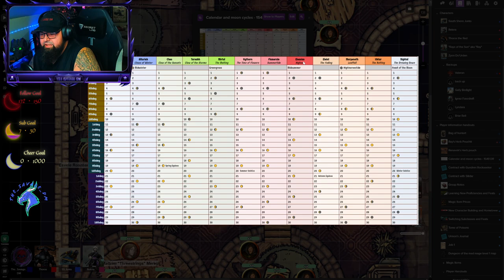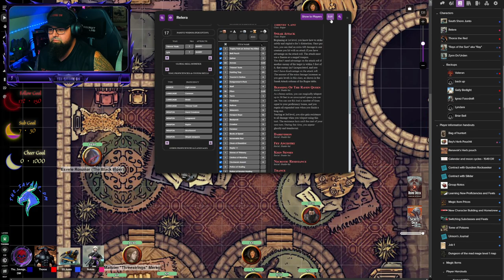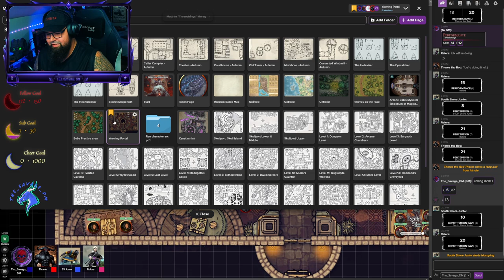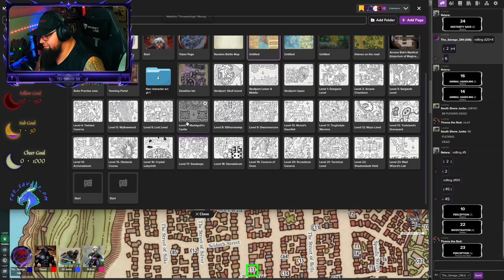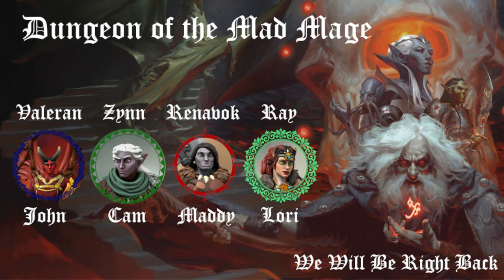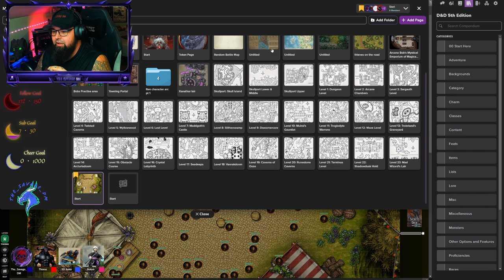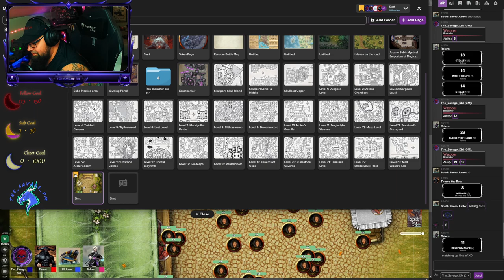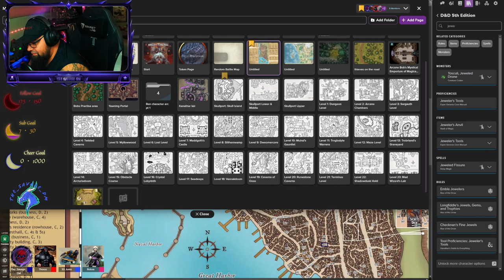[18+] Lost Mines and the Mad Mage Ep 50: Near Death Experience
Find me live on Twitch as The_SavageDM Sundays 730pm, Mondays 7pm, and Fridays 8pm, and Saturdays 130pm & 800pm Eastern Times for Escape from Tarkov, Space Marine 2, TTRPG and other gaming content!

Links in Home!